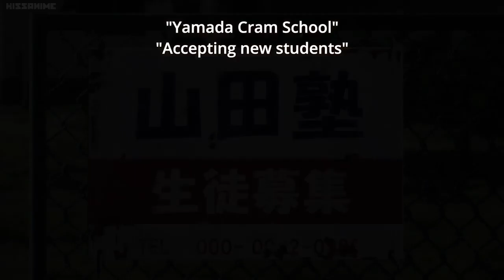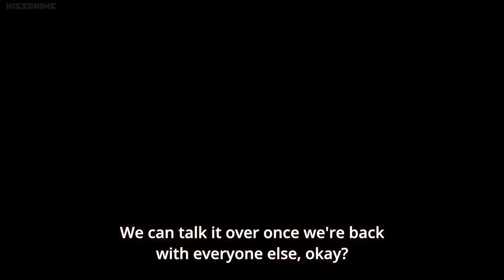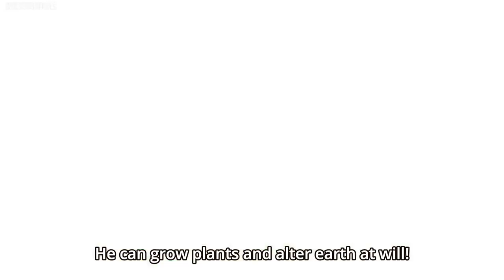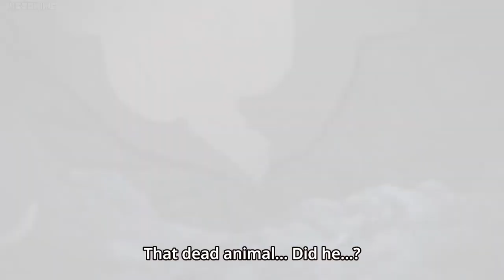Gleipnir episode 8 15 mins first half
Full version release on site kissanime.ru